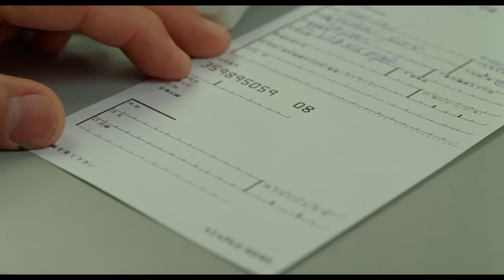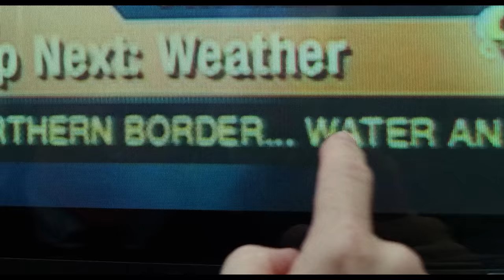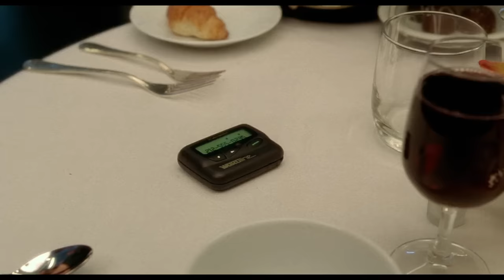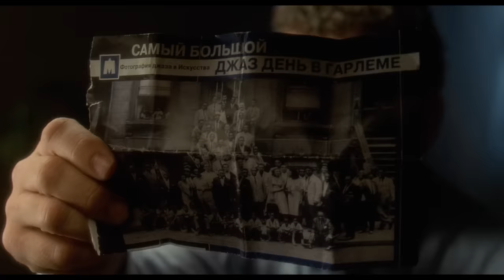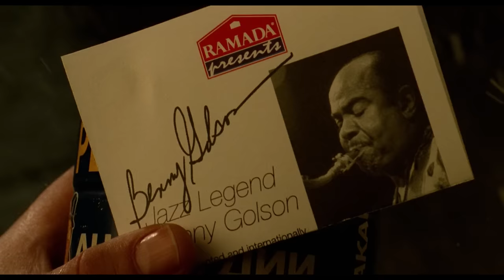Thử thách sinh tồn 9 tháng tại sân bay cùng Tom Hanks | Recap Xàm: The Terminal